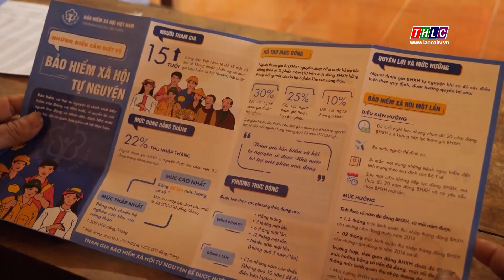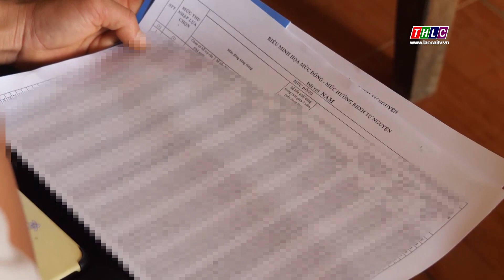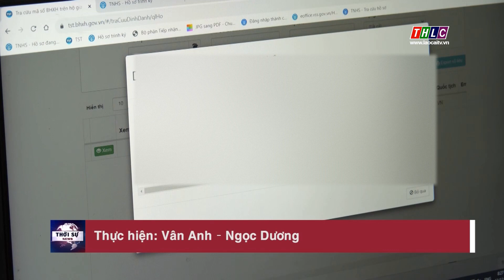Si Ma Cai nâng cao tỷ lệ người dân tham gia BHYT | THLC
Laocaitv.vn - Theo Quyết định 861 của Thủ tướng Chính phủ, Lào Cai có khoảng 140.000 người không thuộc diện được Nhà nước hỗ trợ bảo hiểm y tế. Để nâng cao tỷ lệ người dân tham gia BHYT, nhiều giải pháp phù hợp đang được ngành Bảo hiểm xã hội và các địa phương phối hợp triển khai. Ghi nhận tại huyện vùng cao Si Ma Cai, địa phương có tỷ lệ đồng bào dân tộc thiểu số chiếm phần lớn.

Đài Phát thanh - Truyền hình Lào Cai